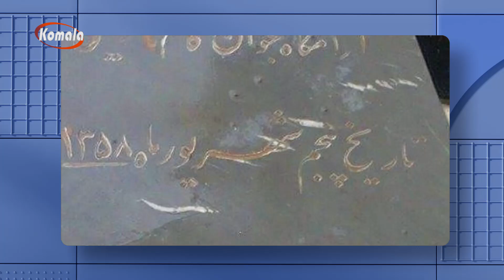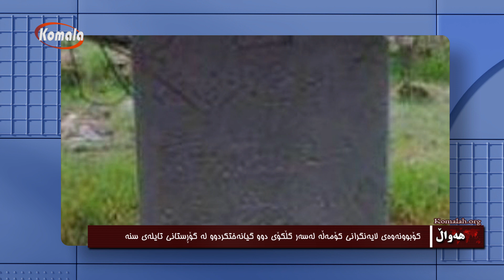هەواڵەکانی ڕۆژ - 1402/05/01